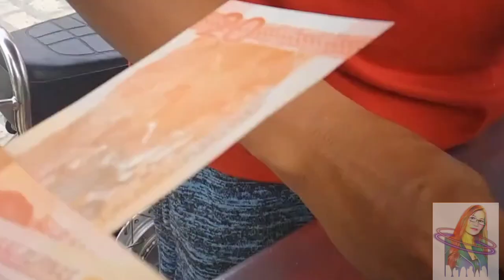🔷FLM MEGA HUMANITARIAN IN VIGAN/ PAOAY CHURCH EXPLORE IN ILOCOS NORTE PART-1